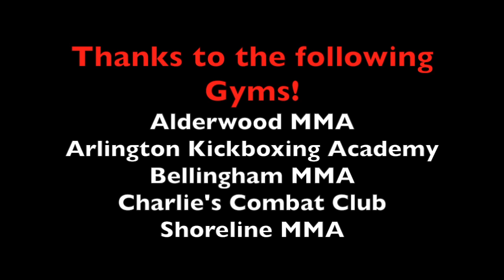AX Fighting 48: Durano vs Wiseman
Shaun Durano vs Riley Wiseman
145lb MMA Bout
AX Fighting 48 March 21, 2015
Next Event: AX Fighting 49: The Art of War May 16, 2015